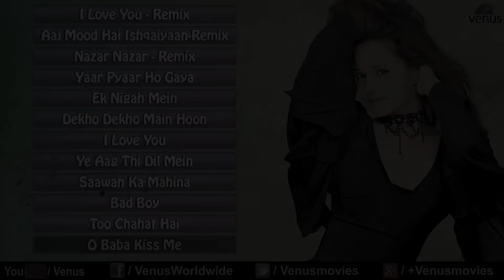Alisha Chinai Song - Romantic Songs || Audio Jukebox | Too Chahat Hai | Aaj Mood Hai Ishqaiyaan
1.Song : I Love You For What You Are- Remix - 00:00
Singer : Alisha Chinoy & K K
Lyrics : Sameer
Movie : Aap Ki Khatir

2.Song : Aaj Mood Hai Ishqaiyaan-Remix - 03:46
Singer : Sonu Nigam & Alisha Chinoy
Lyrics : Sanjay Chhel
Movie : Maan Gaye Mughall- E- Azam- New

3.Song : Nazar Nazar-Remix - 07:51
Singer : Alisha Chinoy & Mohd.Salamat
Lyrics : Pravin Bhardwaj
Movie : Hathyar

4.Song : Yaar Pyaar Ho Gaya - 12:43
Singer : Abhijeet & Alisha Chinoy
Lyrics : Sameer
Movie : Qayamat

5.Song : Ek Nigah Mein - 18:17
Singer : Kumar Sanu,Alisha Chinoy & Chorus
Lyrics : Zafar Gorakhpuri
Movie : Gundaraj

6.Song : Dekho Dekho Main Hoon - 25:16
Singer : Alisha Chinoy &  Bali Brahmbhatt
Lyrics : Sameer
Movie : Papi Gudia

7.Song : I Love You - 31:09
Lyrics : Zafar Gorakhpuri
Movie : Gundaraj

8.Song : Ye Aag Thi Dil Mein - 37:37
Singer : Alisha Chinoy & Chorus
Lyrics : Anand Bakshi
Movie : Tu Chor Main Sipahi

9.Song : Saawan Ka Mahina - 42:40
Singer : Alisha Chinoy,Vinod Rathod & Chorus
Lyrics : M.G.Hasmat
Movie : Hulchul- Old

10.Song : Bad Boy - 49:08
Singer : Bali Bramhabatt,Alisha Chinoy & Chorus
Lyrics : Shyam Anuragi
Movie : Gundaraj

11.Song : Too Chahat Hai - 56:58
Singer : Vijay Benedict,Alisha Chinoy
Lyrics : Sameer
Movie : Pyaar Ka Saaya

12.Song : O Baba Kiss Me - 1:01:58
Singer : Alisha Chinoy,Ravindra Sathe
Lyrics : Indivar
Movie : Miss 420

Also You Can:
'LIKE' us on Facebook: